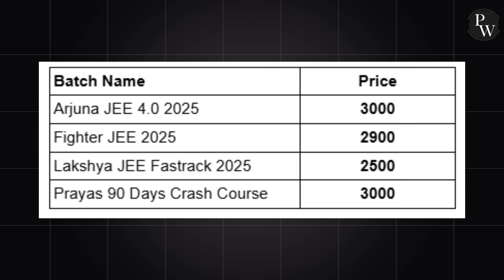Is PW Manzil 2025 Enough to crack JEE Mains? | Manzil 2025 Review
Hello Everyone!
In this video I have reviewed PW Manzil 2025 Series on multiple request from students and i hope it will clear all your doubts👍🏻
👉🏻 Prayas JEE 90 days crash course -